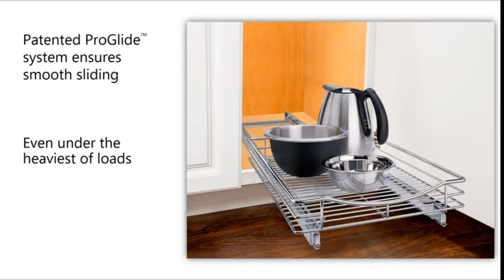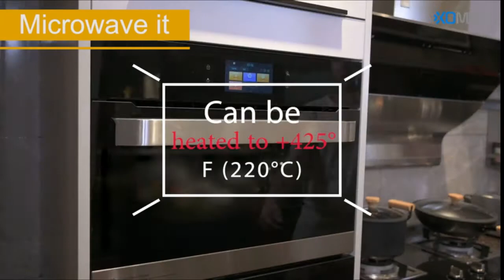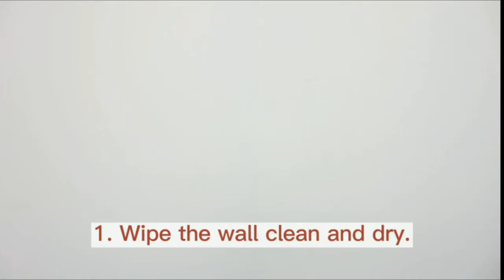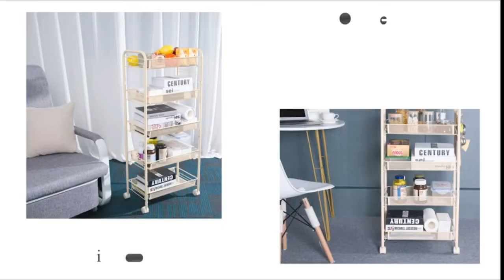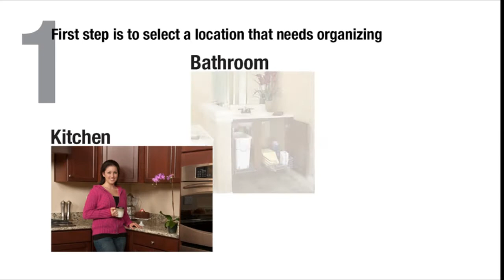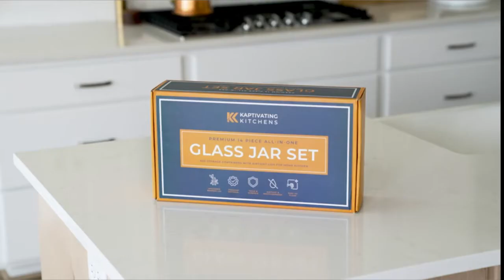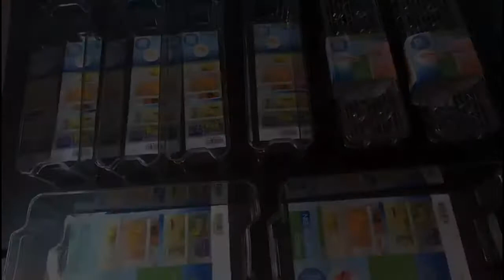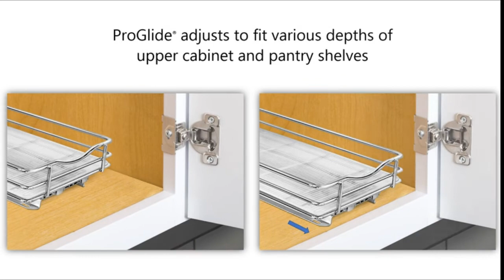Top Best Amazon Kitchen Gadgets (Part 2) (Links In The Description)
Smart Design Over The Door Pantry Organizer Rack
Bamboo Expandable Drawer Organizer for Utensils Holder,
3 Tier Corner Shelf Bamboo Countertop Organizer Bookshelf Display
Plastic Kitchen Pantry Stackable Container
Kitchen Sink Organizer Sponge Brush Holder with Drain Pan Tray
UpSpace Water Bottle Organizer,
Over The Sink Dish Drying Rack Adjustable (34-40 in)
Roll Up Dish Drying Rack
Dish Drying Rack for Kitchen Counter Organization
Airtight Food Storage Containers, 7 Pieces BPA Free
Under Bathroom Sink Storage 2 Tier Organizer
14 pc Glass Jars with Bamboo Lids (6oz) + Rewritable Label Set
Fridge Organizer Storage Bins Stackable Freezer Kitchen Containers with Handles
Luxury Bamboo Kitchen Drawer Organizer
Crazy Susan Kitchen Cabinet Turntable and Snack Organizer with Bins
DrawerStore Compact Cutlery Organizer Kitchen Drawer Tray,
Pasta Storage Containers for Pantry
Lynk Professional Spice Rack Slide Out Upper Cabinet Organizer
Gorgeous Stackable XL Wire Baskets For Pantry Storage and Organization
3PC Collapsible Colander
Recipe Preparation Kit and Storage
Tidy Tight Storage Loop Straps
Can Organizer for Pantry
6-Tier Over The Door Pantry Organizer
4 Tier Stackable Wire Basket Cart with Rolling Wheels
3-Tier Metal Market Basket
Spice Rack Organizer for Countertop 2 Tier Counter Shelf
5-Tier Metal Mesh Rolling Cart
3-Tier Metal Rolling Utility Cart
Rotating Storage Rack Metal Vegetable Basket on Wheels
Rotating Multi Layer Kitchen Shelf Square Layered Standing Shelf Unit Kitchen
Folding Sealed Pet Food Storage Container with Dog Food Bowl-35 Pound
Bathroom Over The Toilet Storage Shelf
360 Degree Rotating Makeup Organizer for Bathroom
Over The Door Organizer Storage
Reusable food container silicone bag, Full Set
Reusable Storage Bags, 20 Pack BPA Free PEVA Resuable Freezer Bags
LunchBots Tiny Dips Condiment Containers - Set of 3
Silicone Food Storage Container Set
Pot Rack 2 Tier Pan Rack for Kitchen Wall Mounted Pot Organizer
Lynk Professional Pull Out Under Cabinet Organizer Sliding Shelf
3-Shelf Foldable Storage Shelves with Wheels
Wall Mounted Floating Shelves
Storage Shelves
Origami 5-Shelf Slim Pantry Storage Rack with Wheels
mDesign Bamboo Wood Compact Tea & Food Storage Organizer Bin Box
COLE & MASON Fresh Herb Keeper